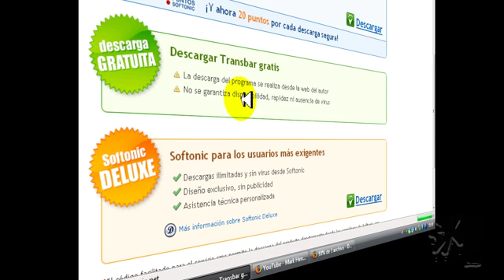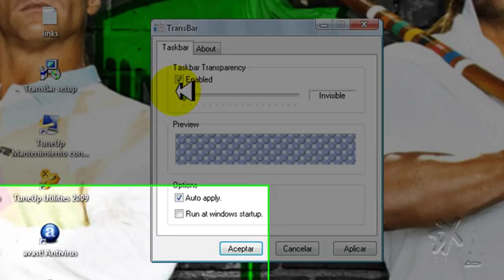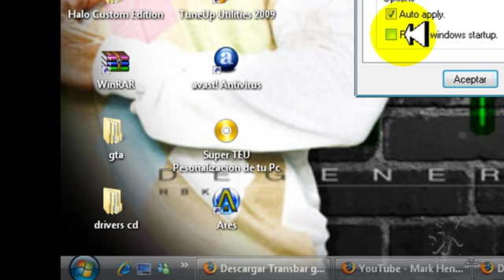Descarga de Transbar Para Xp